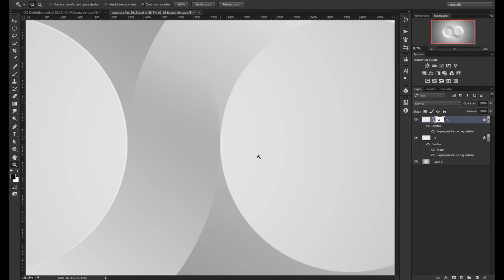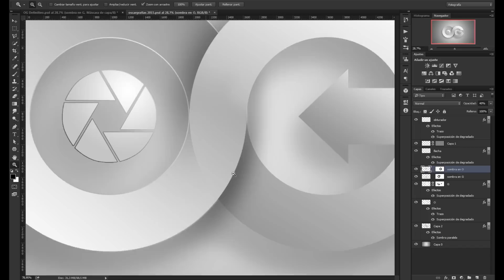Rediseño Nuevo Logo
Speed Art con el rediseño del nuevo logo para Oscargrafias y cabecera del canal.